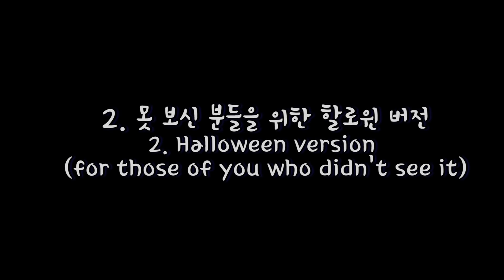크리스마스 버전이 정말 귀엽게 나왔어요~^^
-번역 / subs
영어 / English : Joyce Park
스페인어 / Spanish : amigo coreano
러시아어 / Russian : Surgey Urazov
중국어(Chinese), 인도네시아어(Indonesian) : Monica Christina

▶ Profile
묘종 : 노르웨이 숲 고양이
이름 : 광복이
성별 : 수컷
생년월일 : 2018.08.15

▶ Profile
견종 : 사모예드
이름 : 밀키
성별 : 수컷
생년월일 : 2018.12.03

▶ Profile
묘종 : 길고양이(유기동물 보호소 구조묘, 코리안 숏헤어)
이름 : 탄이
성별 : 수컷
생년월일 : 2020년 4월 말 추정

▶ Profile
Name :  Gwang Bok
Type : Norwegian Forest
Sex : male
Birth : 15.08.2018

▶ Profile
Name : Milky
Type :  Samoyed
Sex : male
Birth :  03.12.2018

▶ Profile
Name : Tan
Type :  Ginger Domestic Shorthair/Tabby
Sex : male
Birth :  Late April, 2020(estimate)